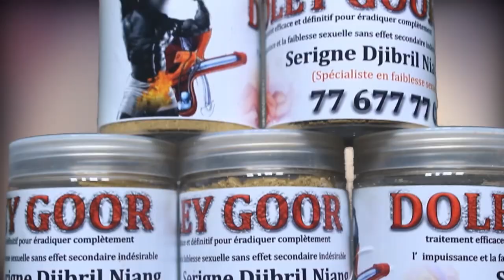Hénné Time!! les premières images du mariage de Virginie Qui Chante et Danse Pour Son Marie